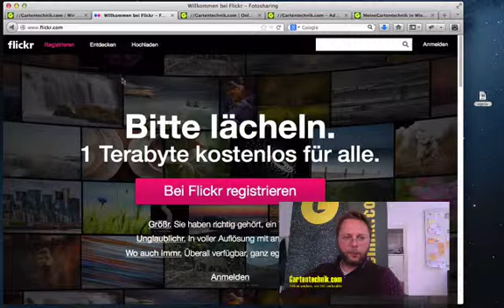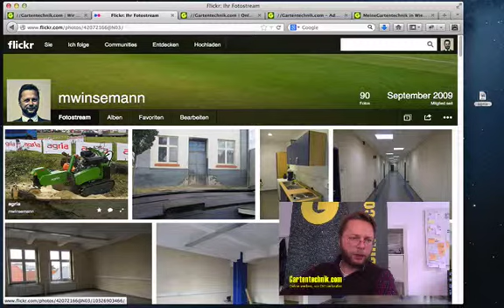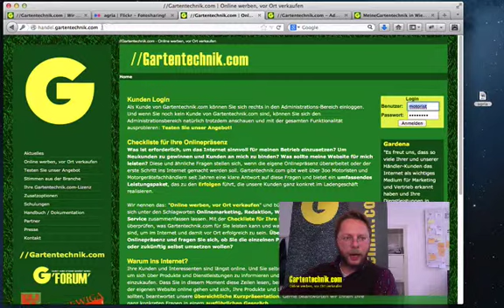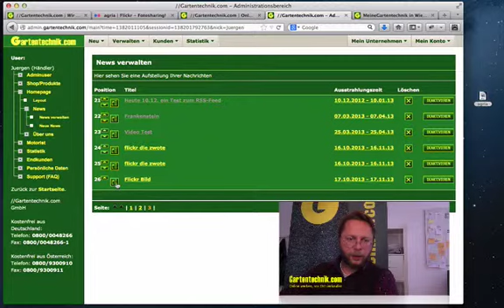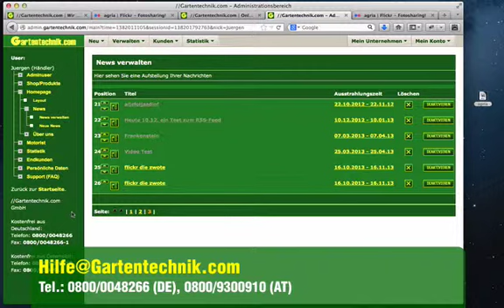Bilder mit Flickr in News einfügen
So können Sie Ihre Bilder mit dem Bilddienst Flickr in Ihre Webseite einbinden.